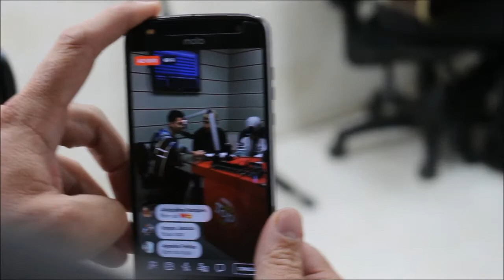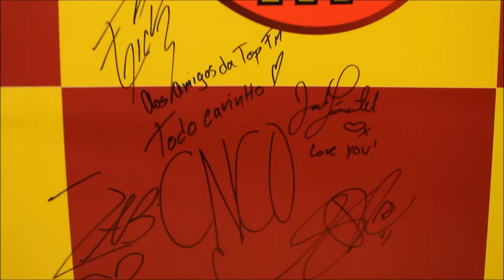CNCO nos estúdios da Top FM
104 ouvintes Frente a Frente com CNCO
Promoção: Top FM